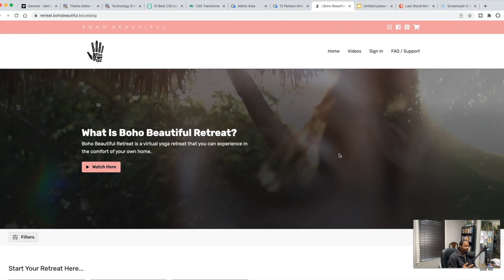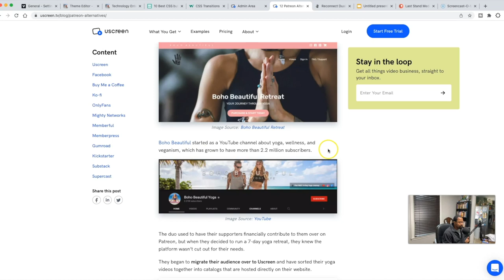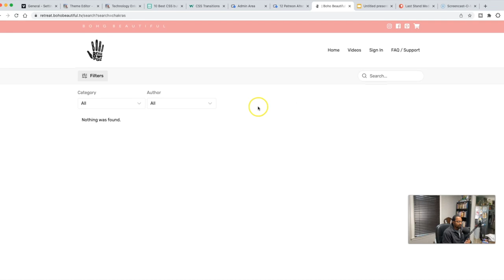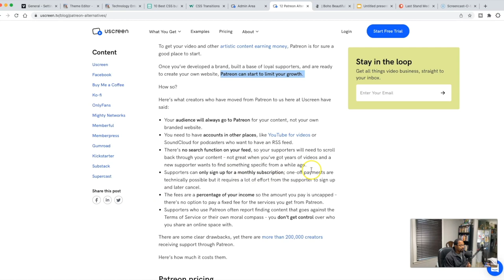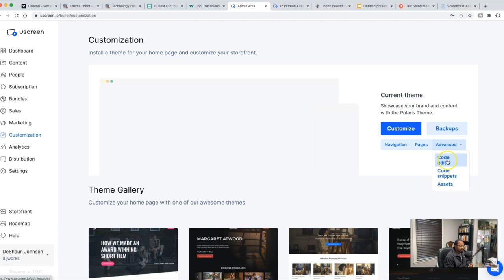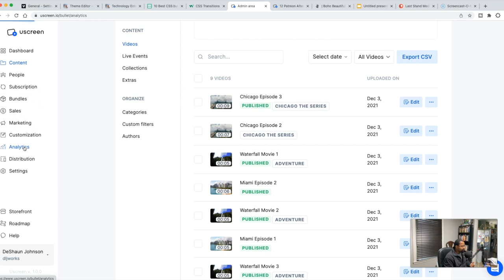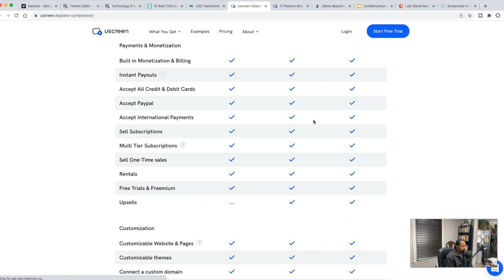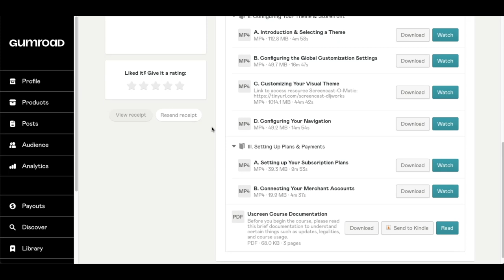Why YouTubers Should Have a Uscreen Video On Demand Platform Instead of Patreon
In this video, I detail why Patreon may not be enough if you plan on expanding beyond tiers and monthly payments. You will need more options and a video on demand platform will be a great alternative.

Time Stamps:
00:00 You Need More Control
02:31 Building a Community and Case Study
06:05 Leaving Patreon
09:49 Patreon Content Limitations
14:01 Features of Uscreen
17:29 Uscreen Pricing
21:15 Uscreen Quick Start Course

✅  COURSES - Setup your Vimeo OTT or Uscreen accounts on your own with my quick start courses!

Got questions, need coding or configuration assistance with your Vimeo OTT or Uscreen platform? Book time with me. Schedule a Zoom call, and I will help you with whatever is needed.